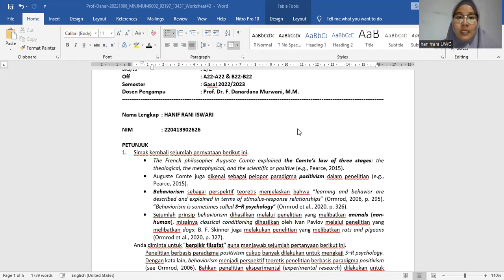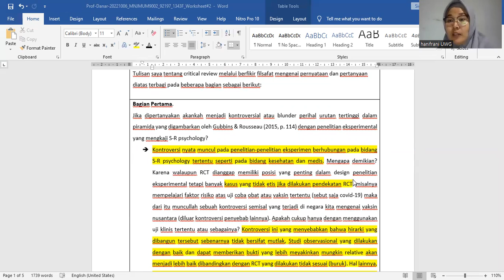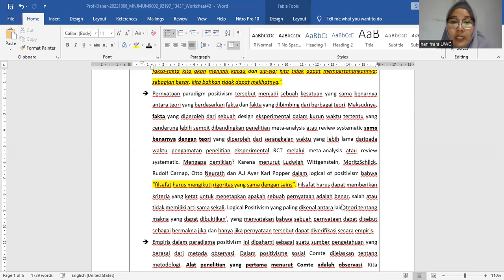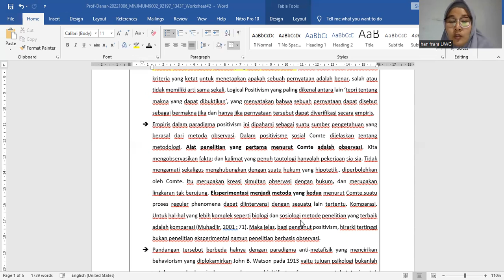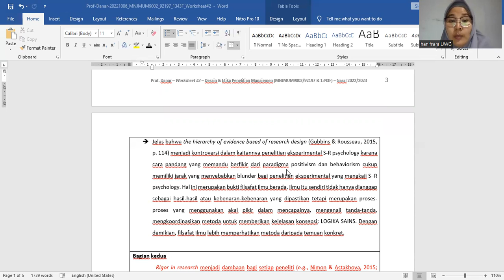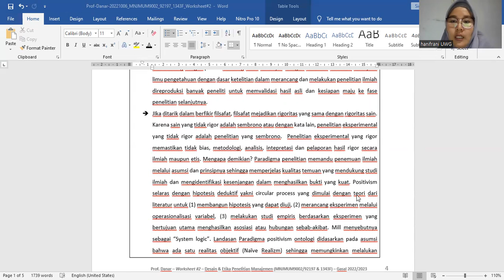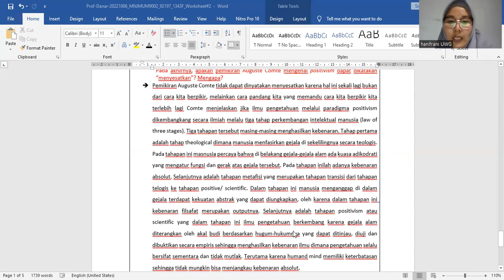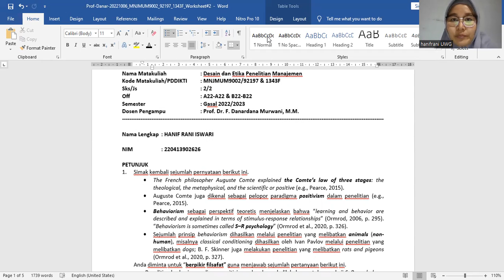video worksheet#2 HANIF RANI ISWARI 220413902626